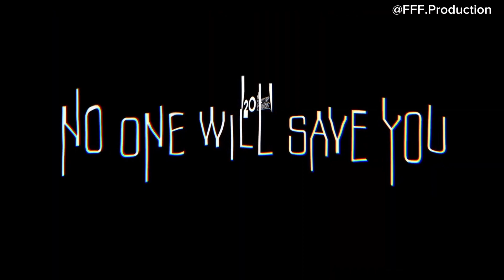No One Will Save You 2023 Trailer Horror movie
Check out this trailer “No One Will Save You” is an action-packed face-off between Brynn and a host of extraterrestrial beings who threaten her future while forcing her to deal with her past. Written and directed by Brian Duffield, the film features music by composer Joseph Trapanese. Tim White, Trevor White, Allan Mandelbaum and Duffield produce; Dever and Joshua Throne executive produce. “No One Will Save You” begins streaming on Sept. 22, 2023, exclusively on Hulu in the U.S., Star+ in Latin America, and Disney+ in all other territories.